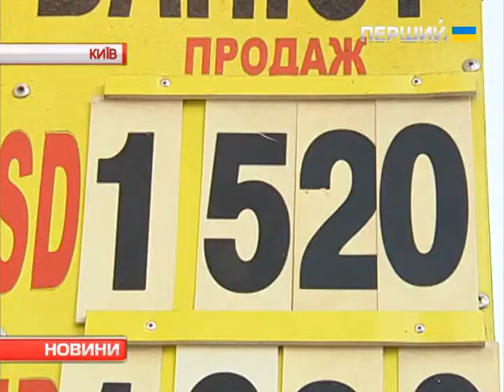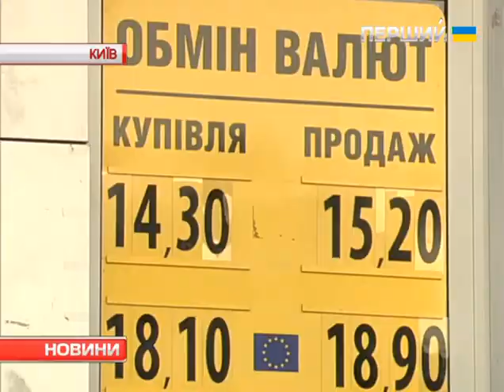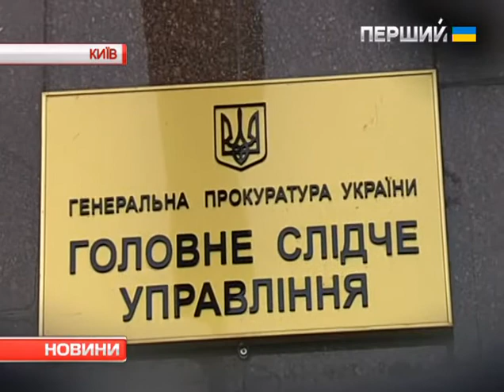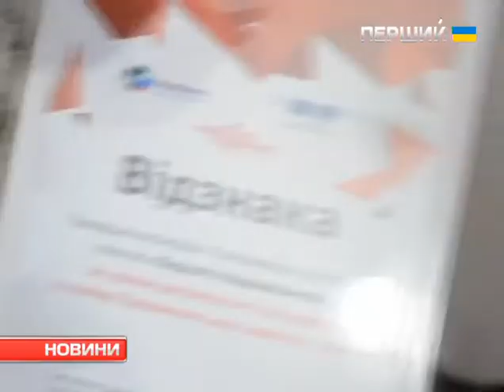Новини. 10 листопада 2014